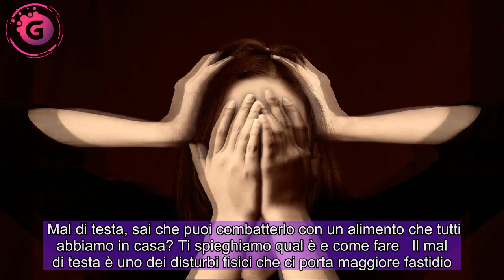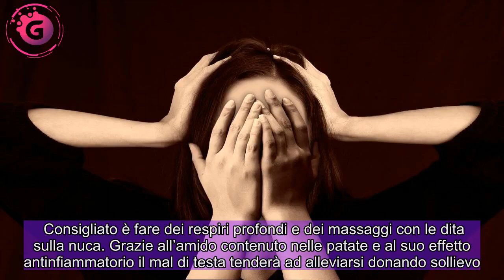Mal di testa, sai che si può curare con un alimento? La guida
Mal di testa, sai che puoi combatterlo con un alimento che tutti abbiamo in casa? Ti spieghiamo qual è e come fare   Il mal di testa è uno dei disturbi fisici che ci porta maggiore fastidio. Spesso lo prendiamo sottogamba ma se troppo forte e prolungato diventa preoccupante. Può dipendere da vari fattori dallo stress all’ansia passando anche per stanchezza alla fine di una giornata pesante o da un’alimentazione scorretta. Queste sono le cause principali che ci sono alla base di questo fastidioso disturbo che alcune volte non passa facilmente e per questo serve ricorrere ai farmaci.  Non sempre fa bene farne uso, ecco perché bisognerebbe cercare di risolvere la problematica in modo piuttosto naturale. Come? E’ possibile grazie ad un alimento che più o meno tutti abbiamo a disposizione in casa, nelle nostre dispense. Vi sembrerà strano ma è così. Vi sveliamo come curare i mal di testa in modo semplice, veloce, naturale e anche economico.  Potrebbe interessarti anche:   Mal di testa, ecco come curarlo con un elemento dell’orto   Il mal di testa si può curare grazie ad un alimento che tutti abbiamo in casa. Un componente dell’orto che piace quasi a tutti, nutriente e che se usato nel modo giusto si rivela essere anche un ottimo alleato contro questo fastidio.  Parliamo della patata che grazie ad uno speciale metodo riesce a far allontanare il fastidioso mal di testa. Serve preparare la location giusta. Un ambiente che conferisce relax, facendo in modo che in camera da letto ci sia silenzio, luci soffuse e tepore. Dopo si passa all’uso della patata. Serve pulirla ma non lavarla. La si pela e la si taglia a rondelle.  Potrebbe interessarti anche:   A questo punto basta sistemare le fette della patata sulla testa dopo essersi stesi sul letto. Per non farle cadere possiamo legare intorno alla nuca una fascia e lasciare in posa le patate rimanendo sdraiati sul letto per circa mezz’ora.  Consigliato è fare dei respiri profondi e dei massaggi con le dita sulla nuca. Grazie all’amido contenuto nelle patate e al suo effetto antinfiammatorio il mal di testa tenderà ad alleviarsi donando sollievo. Un metodo low cost e naturale che è funzionale soprattutto nei casi in cui questo comune disturbo non è eccessivo.